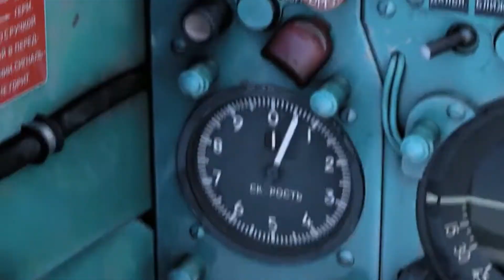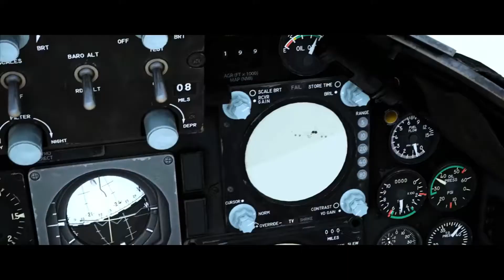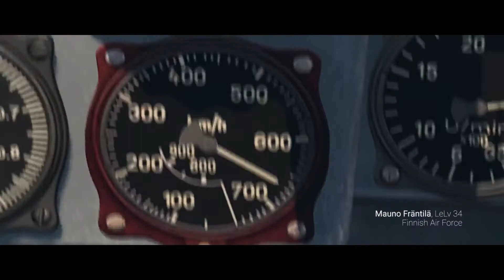約束の空へ ～私のいた場所～GMV(War Thunder)